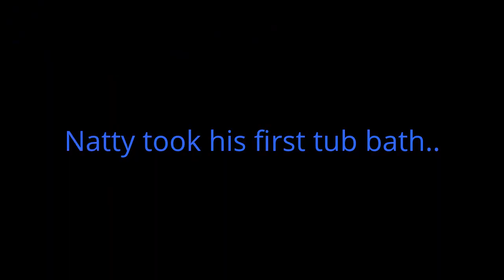11.11.11: Natty - Mom & Daddy's little STAR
Mom and Daddy's little STAR - Natty's journey from the beginning of his birth to seven months of age. Today he turned 7 months old. It was an amazing experience! :-)